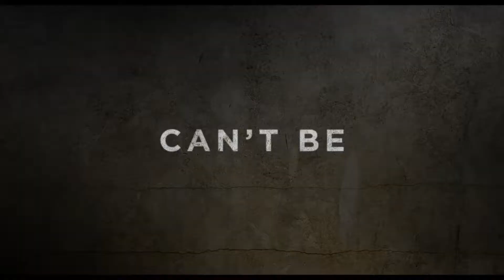Wildcat Official Trailer (2021) - Georgina Campbell, Luke Benward, Ibrahim Renno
Check out the official Wildcat Trailer starring Georgina Campbell, Luke Benward, Ibrahim Renno

UK Release Date: 27 April 2021
Starring: Georgina Campbell, Luke Benward, Ibrahim Renno
Directed By: Jonathan W. Stokes

Synopsis: An ambitious reporter stationed in the Middle East who is taken captive after her convoy is ambushed. She is confronted by the trauma of her past and must find a way to bring down the militants who incarcerated her.